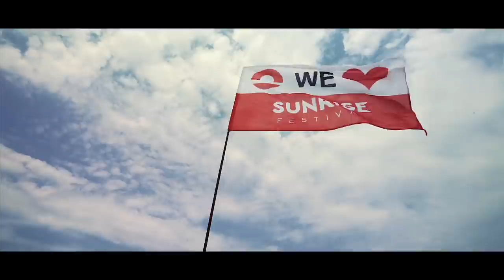SUNRISE FESTIVAL 2019 CORAZ BLIŻEJ! KRZYSZTOF BARTYZEL ODPOWIADA NA WASZE PYTANIA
Do Sunrise Festival 2019 coraz bliżej! Sprawdźcie rozmowę Adriana Nijaka z organizatorem imprezy - Krzysztofem Bartyzelem, który opowiedział o przygotowaniach, problemach i szczegółach tegorocznej edycji. Odpowiedział też na wiele Waszych pytań, które nam wysłaliście. Rozmowę nagrano 24 maja 2019 roku w Szczecinie.

Sunrise Festival odbędzie się w dniach 19-21 lipca w Podczelu na terenie byłego lotniska. Po raz pierwszy wybudujemy 5 potężnych scen, na których zagra ponad 100 artystów takich jak The Chainsmokers, Armin van Buuren, Don Diablo, Afrojack, Adam Beyer, Tchami x Malaa, Paul van Dyk, Headhunterz, Oliver Heldens, Nervo, Martin Solveig i wielu innych.